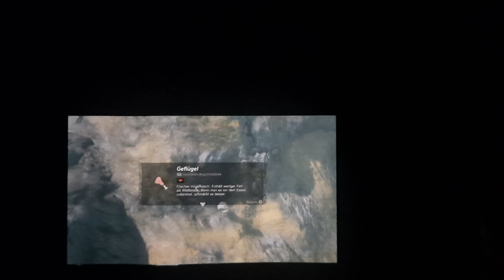Lets Play The Legend of Zelda- Tears of the Kingdom Part 25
Name des Spiels: The Legend of Zelda- Tears of the Kingdom!
Konsole: Nintendo Switch
Entwickler: Nintendo EPD, Monolith Soft
Erscheinungsdatum: 12.05.23